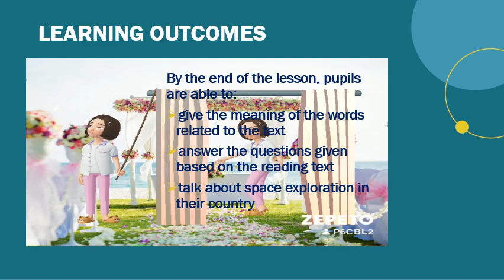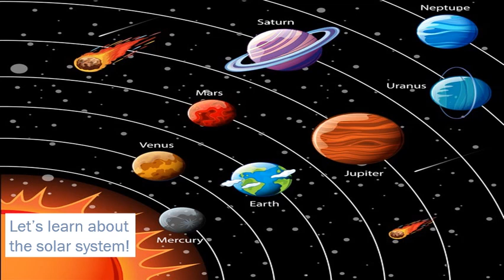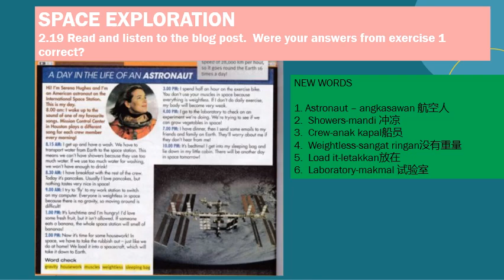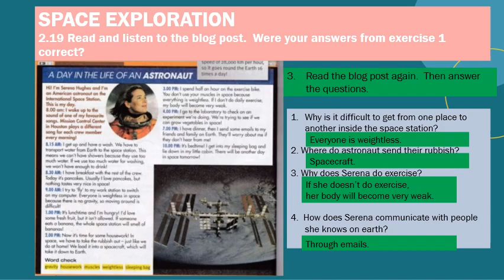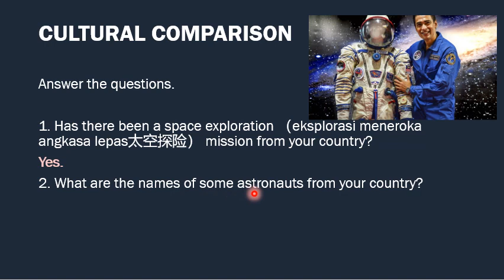ENGLISH FORM 1 I PULSE 2 I UNIT 5 : SPACE EXPLORATION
Explained in B. Melayu & Mandarin
space exploration